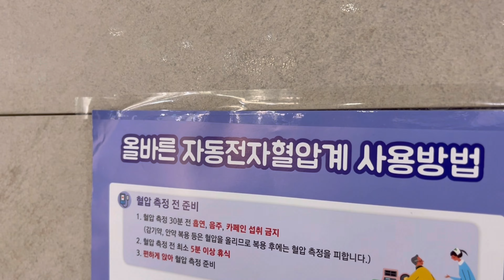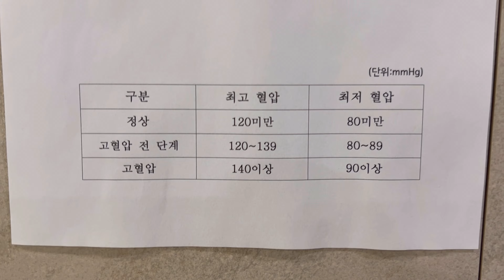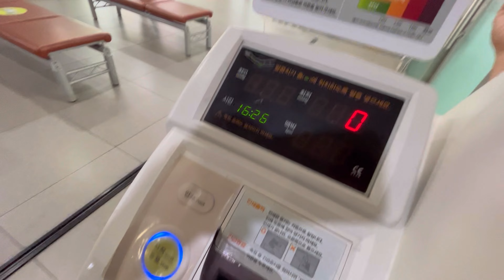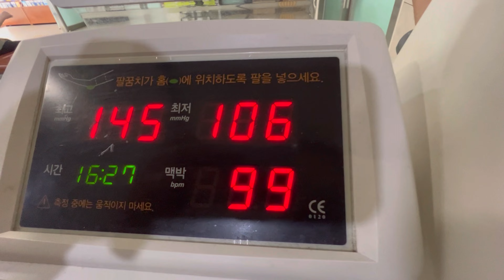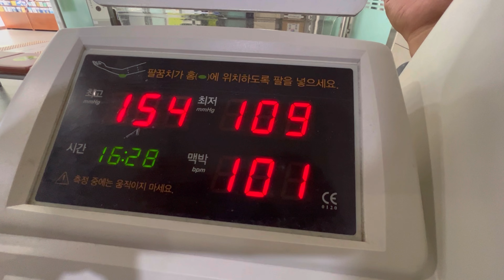합정주민센터 혈압계 사용법